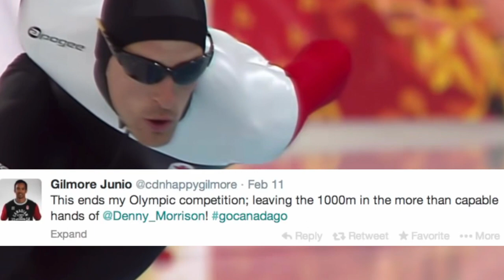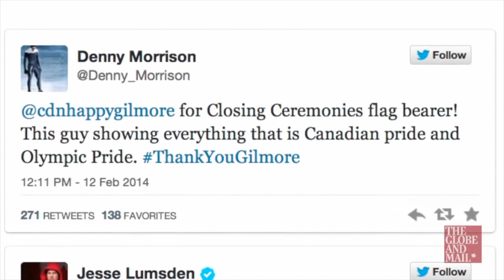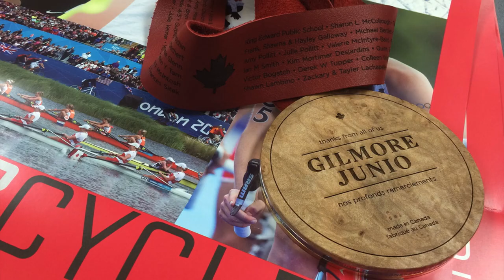Gilmore Junio: Filipino Cowboy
Gilmore Junio made headlines at Sochi 2014 when he gave up his spot in the 1000m to teammate (and eventual silver medalist) Denny Morrison. He didn't do it for recognition, but because it was the best decision for the team. This selfless act inspired countless Canadians and he continues to demonstrate those same values to this day, both on and off the ice.

Don't miss your chance to watch him skate in front of his hometown crowd during the ISU World Cup Speed Skating - Calgary from February 7-8.